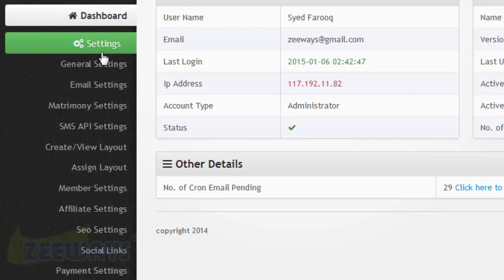How to Add Invoice Settings